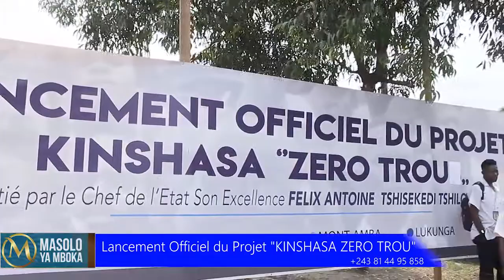Honorable Auguy Kalonji soutient Le Lancement officiel "Kinshasa Zero Trou"